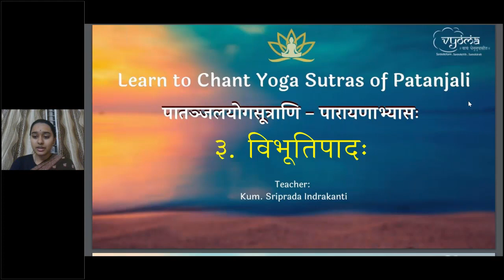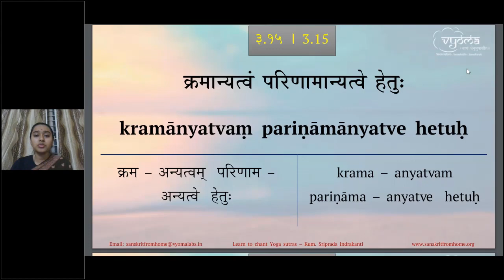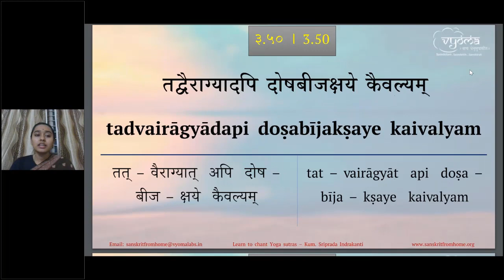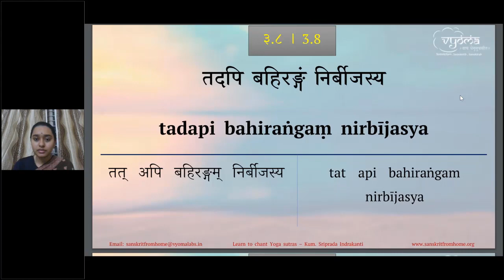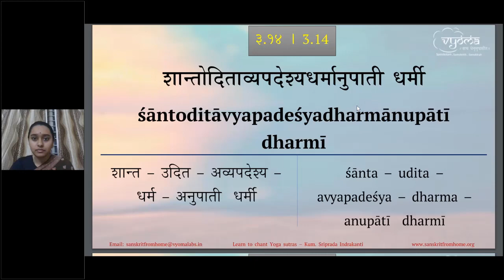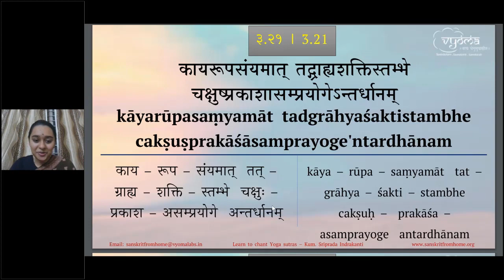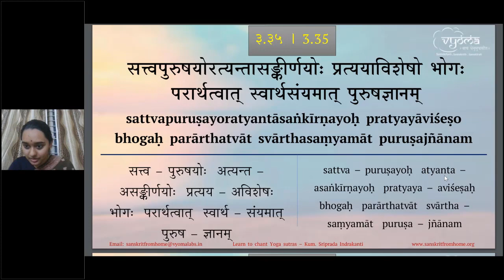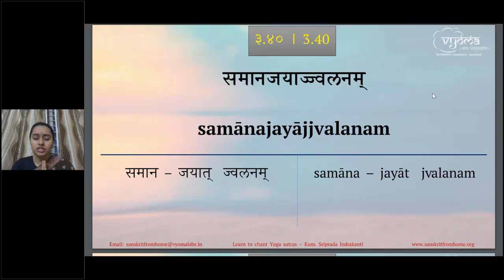20 | Vibhuti paada - Revision Class | Learn to Chant Yoga Sutras | Kum. Sriprada Indrakanti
Vibhuti paada of the Patanjali Yogasutras has been revised in this video.